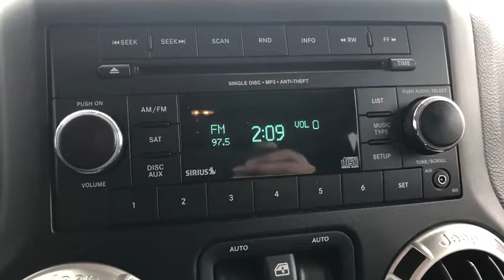2015 Jeep Wrangler Chicago, Lincolnwood, Skokie, IL Z1139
Black Clearcoat U 2015 Jeep Wrangler available in Chicago, Illinois at Zeigler Buick GMC Cadillac. Servicing the Lincolnwood, Skokie, IL area.

6900 N. McCormick Blvd

Recent Arrival! Black Clearcoat 2015 Jeep Wrangler Unlimited Sahara Priced below KBB Fair Purchase Price! Odometer is 11443 miles below market average!